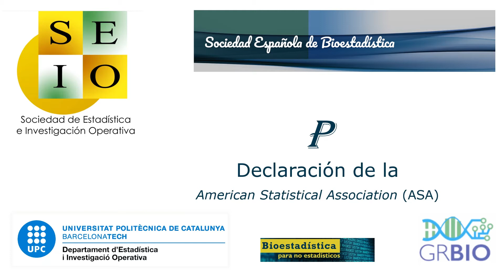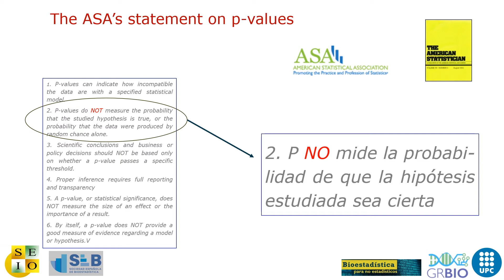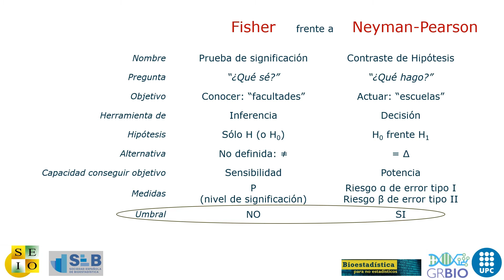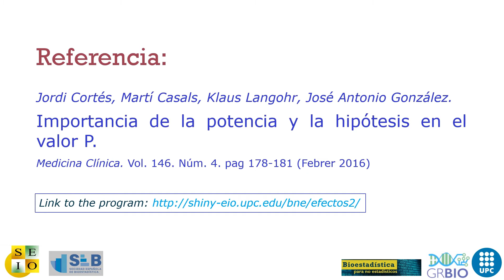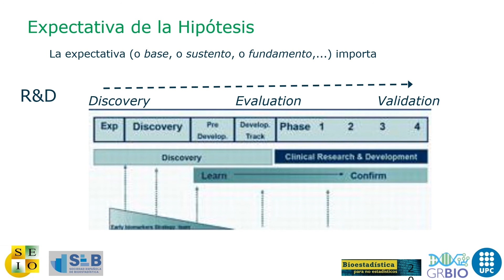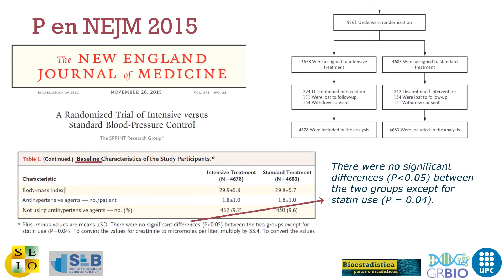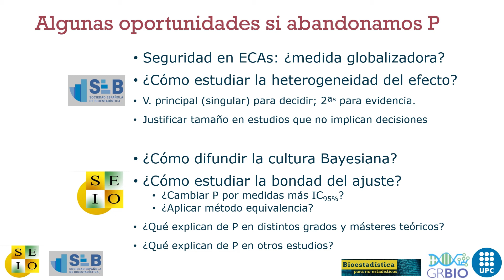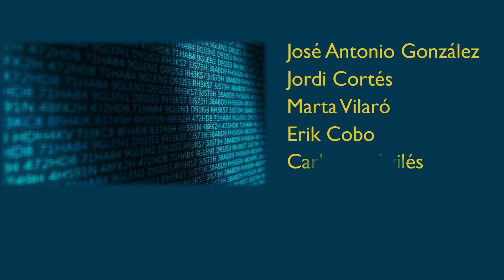P SEIO-SEB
[Resumen de 17'. La conferencia entera con todas las preguntas, de casi 80', está en la web de la SEB
Limitaciones del valor P y declaración de la American Statistical Association
Dos referencias cruciales son:
1) La distinción entre P (Fisher) y alfa (NP) de Hubbard y Bayarri
2) La Importancia de la potencia y el soporte previo de la hipótesis, de Cortés, Casals, Langohr Y González
En la web del GRBIO hay una selección de preguntas y respuestas tras el seminario